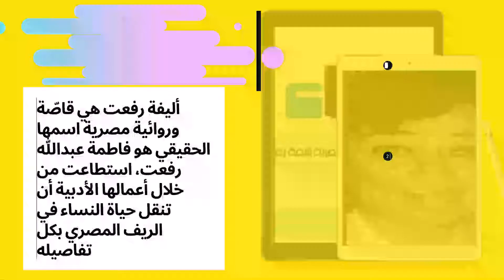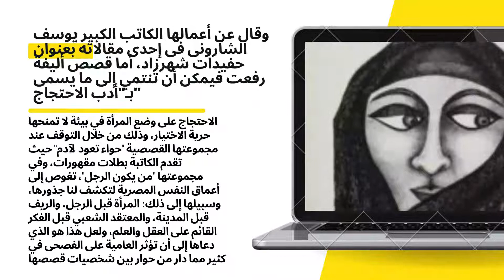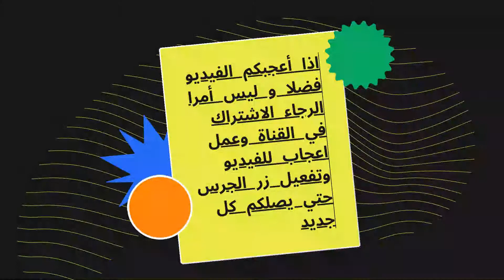من هي أليفة رفعت ؟؟ الجوجل يحتفل بميلادها 91 اليوم.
أليفة رفعت.. «أميرة أدب الاحتجاج» التي تحدّت العادات فأصبحت «أيقونة الريف»عُرفت باسم «أليفة رفعت»، لكن اسمها الحقيقي فاطمة عبدالله رفعت، ولدت في 5 من يونيو عام 1930 في القاهرة، اتخذت هذا الاسم المستعار لشغوفها بالعلم إذ كانت تألف كتابة القصص، ولديها رغبة كبيرة في الالتحاق بالجامعة، لكنّ والديها عارضوا هذا القرار بل واتّخذوا قرار زواجها نيابةً عنها من ابن عمها ضابط الشرطة التي أنجبت منه ثلاثة أولاد، مما أثّر بشكل كبير على كتاباتها ومواقفها، فانتقدت بقوّة الطريقة التي تُعامل بها المرأة محتجّة على وضعها في بيئة لا تمنحها حرية الاختيار.ليفة ابنة الـ 9 أعوام، تقص كتابتها الأولى حول القرية التي كانت تتردد عليها مع أسرتها في موسم الصيف، وعلى الرغم من توبيخ الأسرة لها على كلماتها إلا أن الكاتبة الراحلة أصرت على تحقيق أحلامها وواصلت الكتابة.

أميرة أدب الاحتجاج.. تحايل الواقع بأسماء مستعارةقدمت أليفة رفعت ما عُرف بـ«أدب الاحتجاج»، إذ احتجت على وضع المرأة التي ليس لها حرية الاختيار، منعها زوجها في البداية من الكتابة حتى اكتشفت خيانته فسمح لها، فكتبت قصة أختها وسر موتها ونشرتها في مجلة «الرسالة»، فثار الزوج مرة أخرى، خوفًا أن تكتب قصته، وخيرها بين الكتابة والعودة إلى بيت والداها ففضلت الحفاظ على مظهر الأب لأولادها، فكتبت تحت أسماء مستعارة منها «بنت بنها»، «عايدة»، حتى اكتُشف سرها عام 1965م، وجعلها زوجها تقسم على المصحف ألا تنشر شيئًا وهو حي.